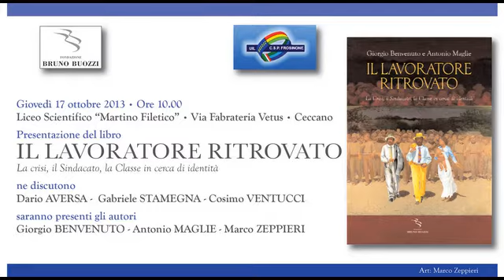Il Lavoratore Ritrovato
Ceccano, 17 ottobre 2013. Presentazione del libro "Il lavoratore ritrovato"